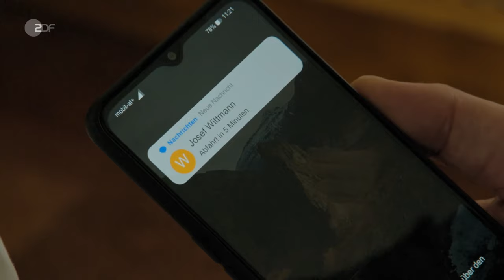Die Toten von Salzburg – Süßes Gift | Filme & Serien | ZDF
Blitzlichtgewitter im Salzburger Hotel Menuett. Der bayerische Energieminister Wittmann und die Salzburger Landtagspräsidentin verkünden bei einer Pressekonferenz die Energiewende: Biogas.

Inhalt
Der umtriebige Unternehmer Nussbaumer soll diese mit seiner neuen Biogasanlage vorantreiben. Im Publikum: Hauptkommissar Mur, als verdeckter Personenschutz für Wittmann, Hofrat Seywald, ein alter Schulfreund Nussbaumers, und sein Ehemann Rene.

Sie werden rasch auf den Plan gerufen, als Wittmanns Chauffeur vor allen Anwesenden tot aus der Limousine fällt. Er wurde vergiftet. Mord aus Eifersucht? Oder war Energieminister Wittmann das eigentliche Ziel? Irene Russmeyer von der Kripo Salzburg und der bayerische Hauptkommissar Mur sind sich da ganz und gar nicht einig. Die Spuren führen sie zu einer explosiven Gegnerin privater Energieversorgung, ins Salzburger Marionettentheater und zu einem aserbaidschanischen Gasprinzen namens Gorkinski.

Immer klarer zeichnet sich ein gefährliches, politisches Komplott ab, das mit brisanten privaten Motiven durchmischt ist und den Ermittlern alles abverlangt.

Darsteller
Hubert Mur - Michael Fitz
Irene Russmeyer - Fanny Krausz
Alfons Seywald - Erwin Steinhauer
Susanne Zirner - Susanne Czepl
Richard Wagner - Sebastian Edtbauer
Simon Wächter - Nikolaus Barton
Herr Wolfgang - Helmut Bohatsch
Helene Mur - Natalie O'Hara
Rene Kleist - Michael Schönborn
Theresa Mur - Paula Siebert
Elisabeth Hemetsberger - Julia Koch
Gustav Nussbaumer - Karl Fischer
Josef Wittmann - Johannes Zirner
Astrid Zehetner - Anna Maria Sturm
Herbert Hemetsberger - Wolfgang Oliver
und andere -

Stab
Regie - Erhard Riedlsperger
Autor - Peter Koller
Kamera - Kai Longorius
Schnitt - Frank Soiron
Musik - Dominik Giesriegl